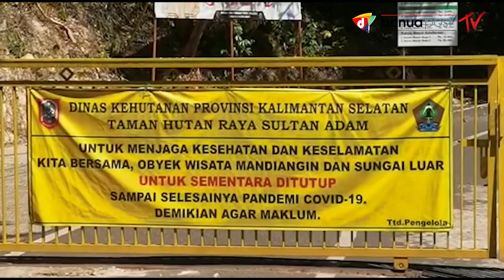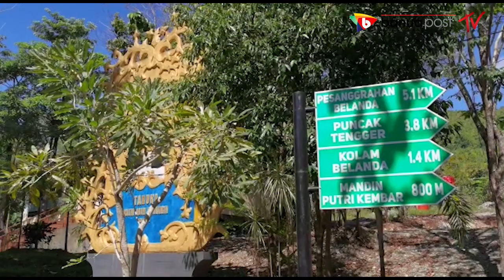SELAMA COVID 19 TAHURA MANDIANGIN DITUTUP